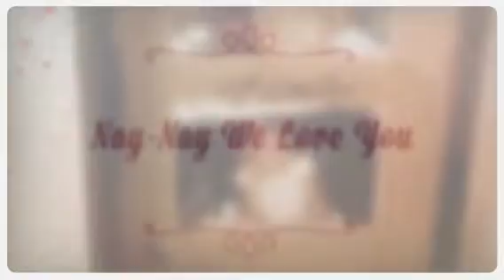Nay-Nay We Love You (Created with Magisto)